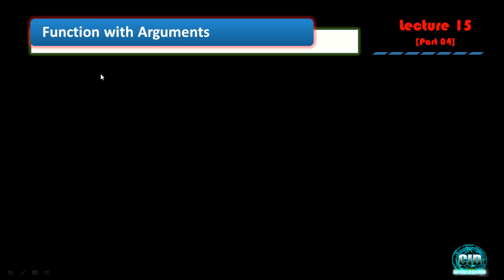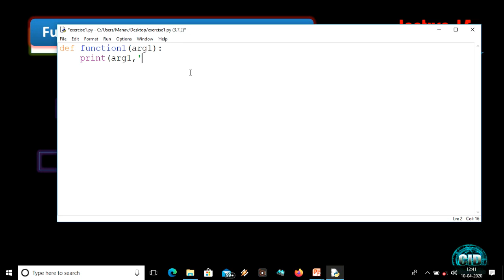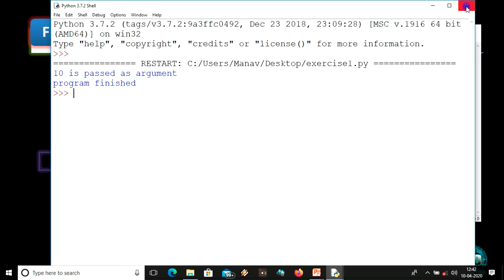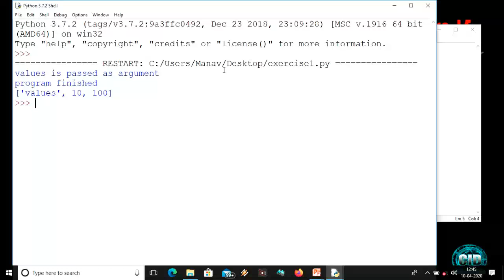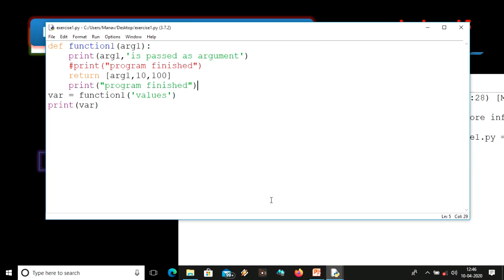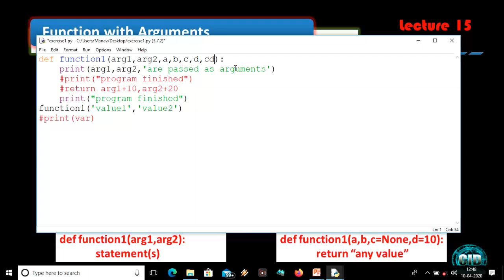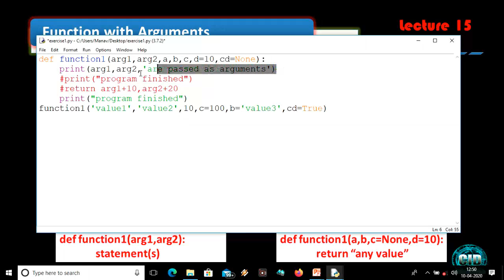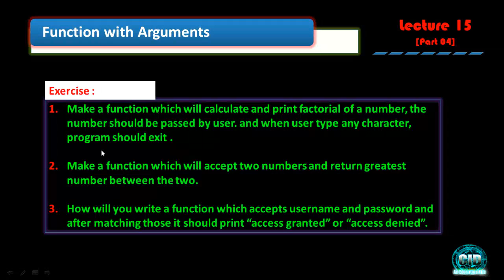Function with Arguments || Python full course || Chapter 15 || Part 04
In this lecture, we're covering -
How does a function work with argument in any programming language
You have some exercise questions for practice at the end of the video, solve it and send answer in comment box.
The guys who will give right answers, I'll give them one ♥ heart and one like too..
Keep learning, keep coding

Previous Lecture 👉🏻

Next Lecture 👉🏻

Python Full course from Scratch 👉🏻